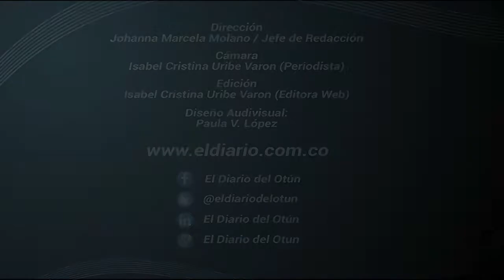¿Sabe la última? 18 oct 2014